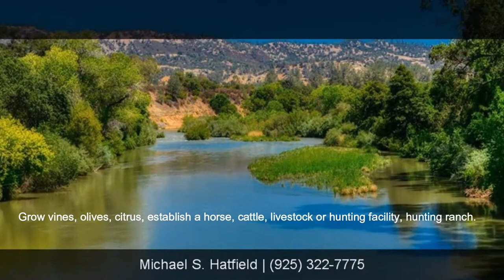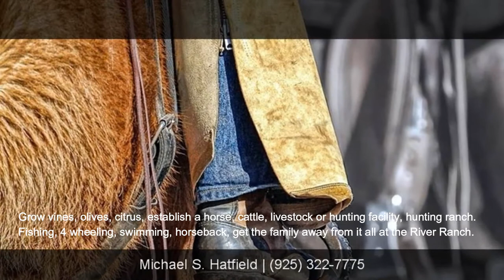NEW! Amazing! Rumsey River Ranch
An Old California Legacy Ranch, The Rumsey River Ranch consisting of 1,189 acres of antique automobiles and horse-drawn implements and much, much more, is Offered for Sale!